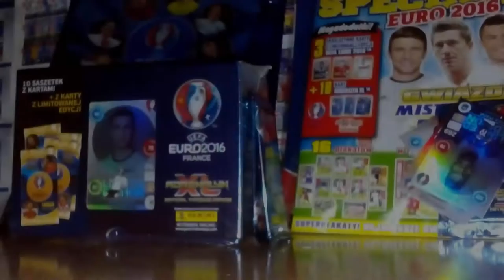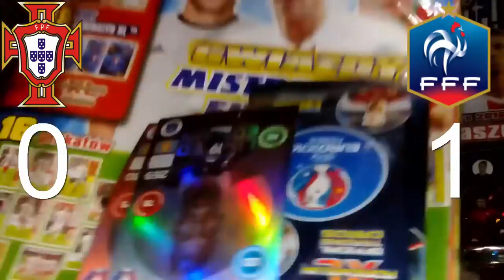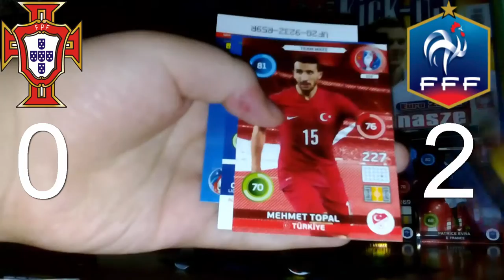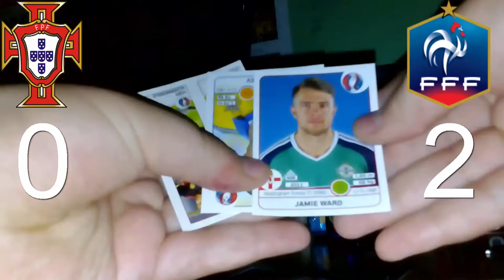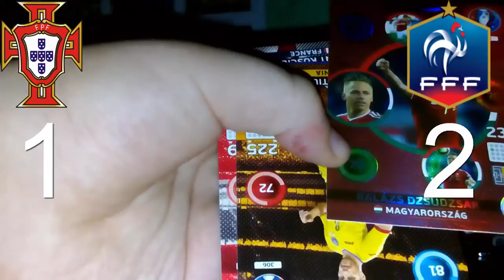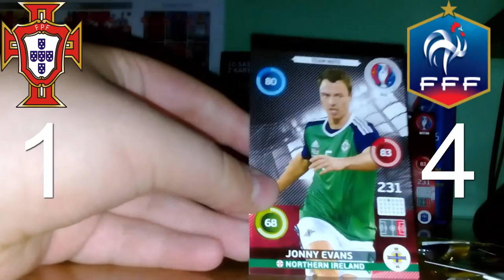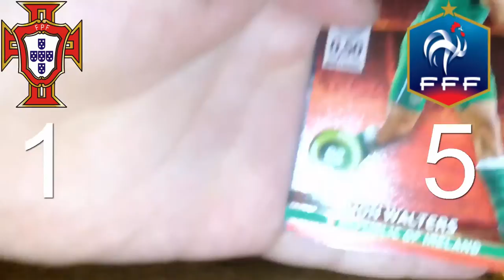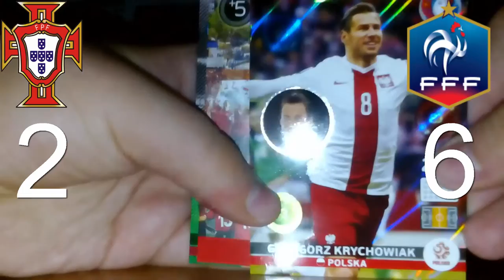MIAZGA! - PORTUGALIA VS FRANCJA - Karty UEFA EURO 2016 [3]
Totalna miaaaazga!